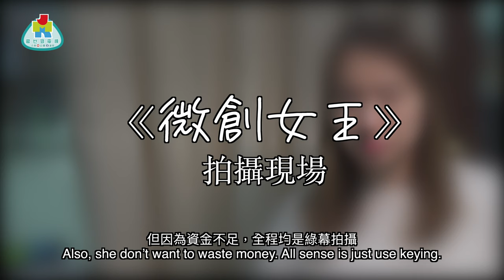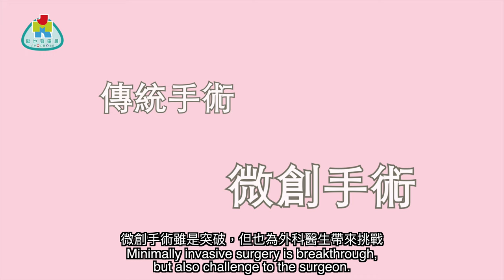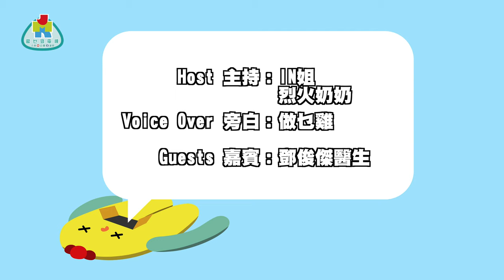《外科頭上一把刀》第九刀 乜嘢係微創手術？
《外科頭上一把刀》全新一章，用一套可歌可泣嘅連續劇，集中講解微創手術！

有外科問題歡迎留言詢問。